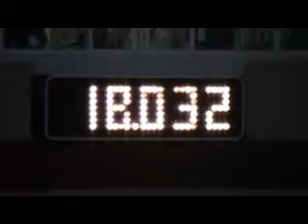Rachel & Missy 4D $$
wiliston 8 8 09, 1st run of the summer